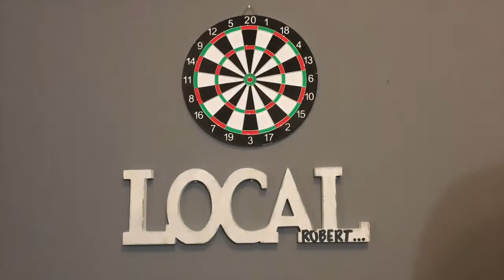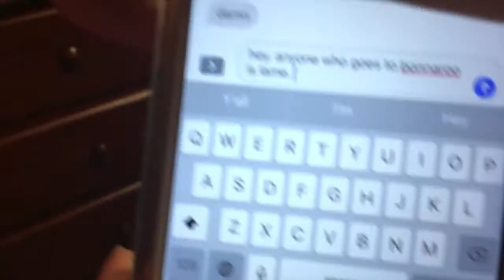Truth or Dare! (With Darts...)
We played truth or dare, but with darts and a dartboard. I don't know where this challenge came from, but I do not personally take credit for it! Hope you guys enjoy!